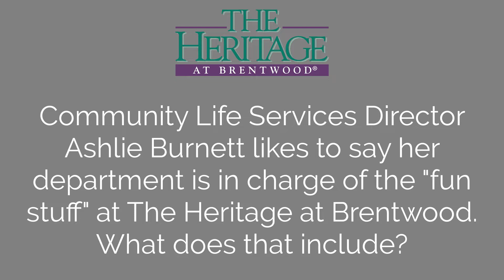Leading the Way Ashlie Burnett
Community Life Services Director Ashlie Burnett and her team have changed how they do almost everything since the Covid-19 pandemic hit. But the goal of keeping residents active and engaged has never changed.